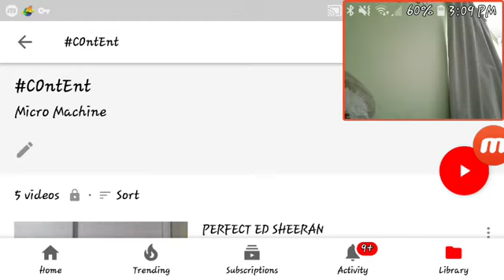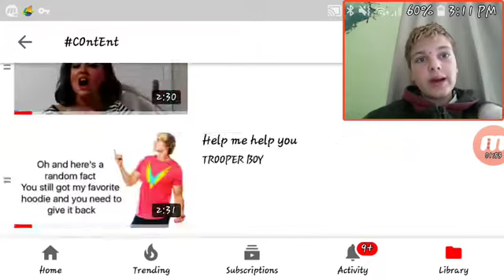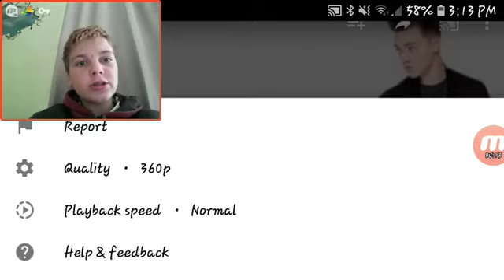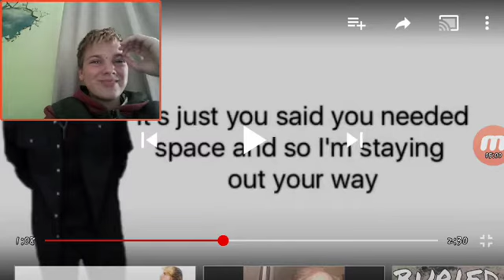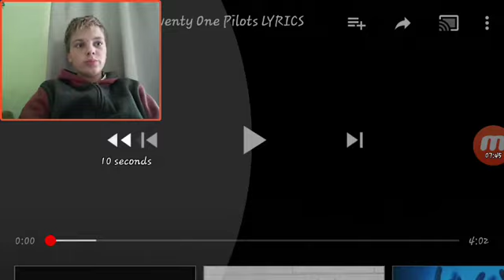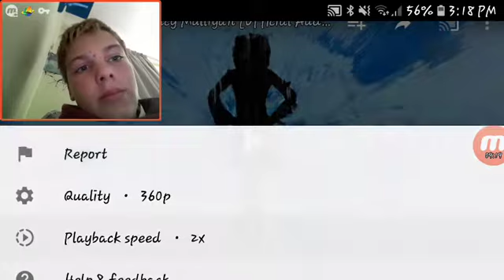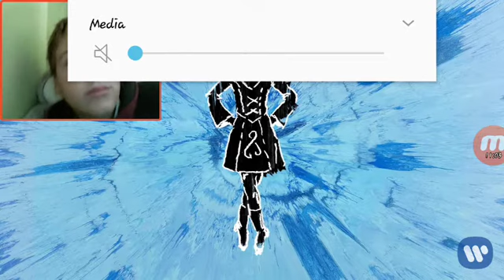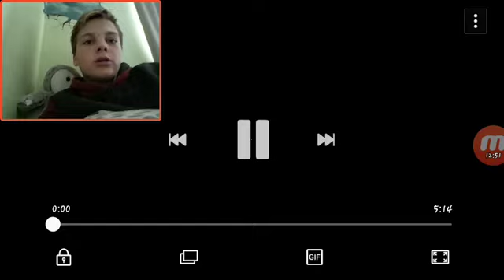Reacting to song speed up 2x